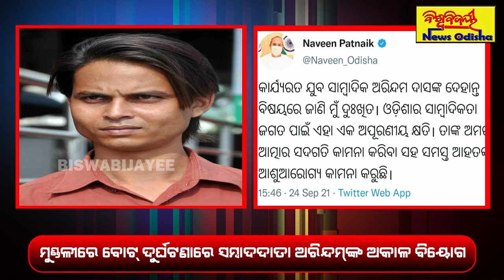ଅଭୁଲା ଅରିନ୍ଦମ୍ || ODRAF Boat Mishap || Journalist Arindam Das Passes Away || Elephant Rescue